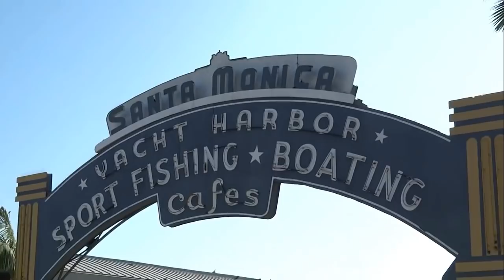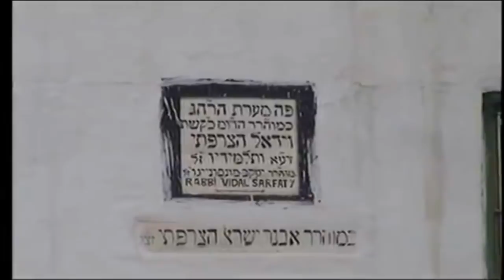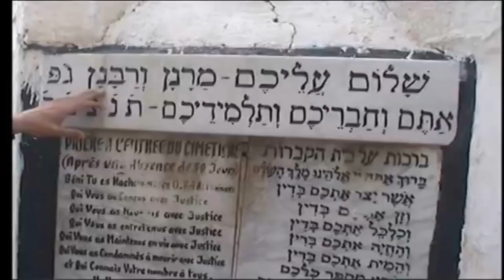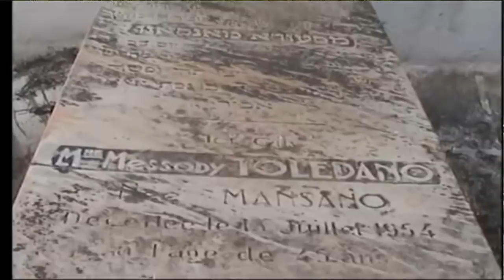סיפורו של הרב דניאל דיין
הרב דניאל דיי מצפת, דמות ידועה בעולם הברסלב, היה שחקן בניו יורק ובהוליווד לפני שחזר לשורשיו.
זהו סיפורו המרתק.